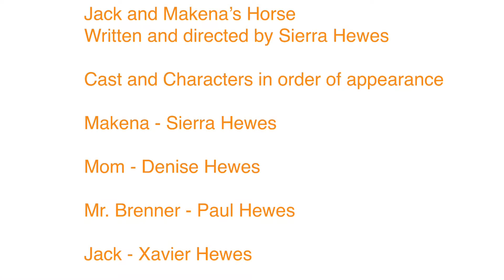March 29, 2020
Jack and Makena’s Horse a play by Sierra Hewes